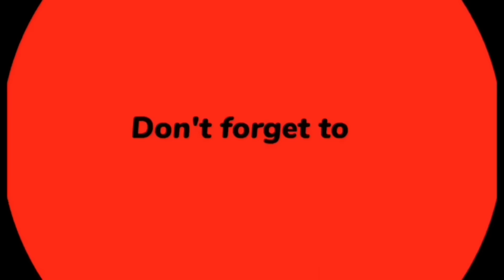गर्मियों में दो चम्मच नारियल तेल ऐसे लगाती🙈 हूँ फेशियल से 1000 गुना निखार बूढा ढीला चेहरा 20साल जवान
your curries

 coconut oil facial by beauty with Nigar
 coconut oil by beauty with Nigar
 coconut oil beauty tips by beauty with Nigar
 coconut oil benefits
 Nariyal Tel ke fayde tvacha ke liye
 Nariyal Tel lagane ka tarika
 Nariyal Tel for pigmentation
 Chehre per Nariyal Tel Kaise lagaen

 नारियल तेल में क्या मिलाकर लगाए
 चेहरे पर नारियल तेल लगाने के फायदे
 चेहरे पर नारियल तेल लगाने का नुकसान
 नारियल तेल फेशियल कैसे करें
 नारियल तेल लगाने से क्या होता है
 नारियल तेल से चेहरे के दाग धब्बे कैसे हटाए
 नारियल तेल से झाइयां कैसे हटाए
 नारियल तेल और हल्दी लगाने से क्या होता है
 नारियल तेल क्रीम
 हेलो दोस्तों वेलकम टू माय चैनल मेरा नाम निगार है  दोस्तों आज इस वीडियो में मैं आपके साथ शेयर किया है नारियल तेल की एक ऐसी रेमेडी जिससे आपके चेहरे पर बहुत ही अच्छा ग्लो आएगा साथ ही साथ आपके चेहरे के दाग धब्बे भी हटेंगे और आपका फेस ब्राइट और टाइट हो जाएगा यह रेमेडी आप एक बार जरूर ट्राई करें अगर आपको वीडियो अच्छा लगे तो लाइक और चैनल को सब्सक्राइब कर लो ताकि मेरे आने वाले वीडियो आपसे मिस ना हो 🙏❤️